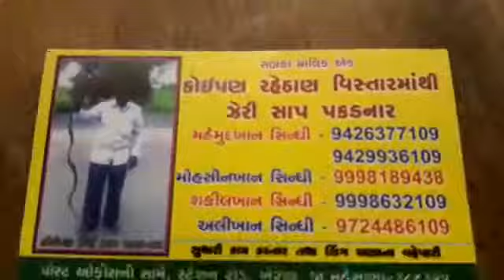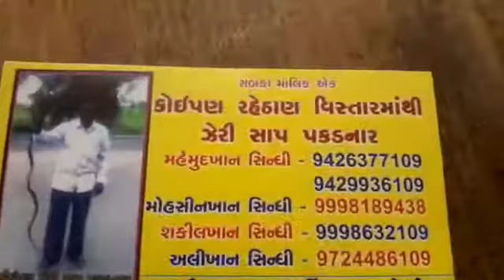ખેરાલુ એસટી બસ સ્ટેશન પાછળ ચૌધરી ભાઈના ખેતરમાં ઘરમાંથી કોબ્રા સાપ પકડવામાં આવ્યો